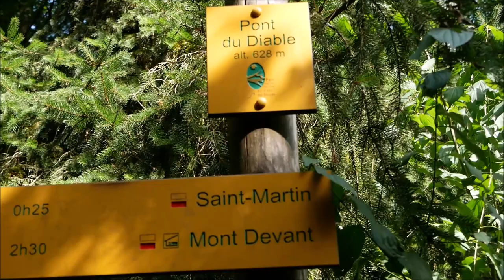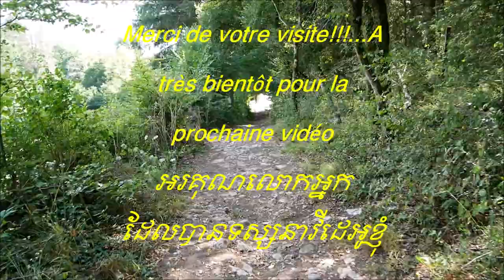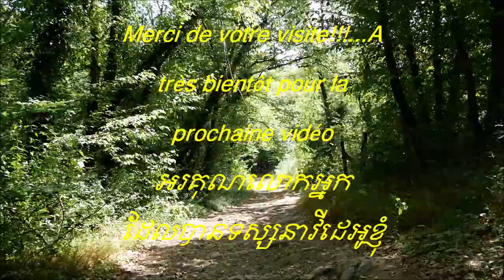Le Pont du Diable ( Bellecombe-en-bauges, en Savoie ) ស្ពានបីសាច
Le Pont du Diable se situe, dans le Massif des Bauges, à Bellecombe-en-Bauges vers Lescheraine.Très beau paysage et une balade très sympathique à faire en famille pour explorer tout le long de la rivière. Un endroit superbe pour les amoureux du canyoning.
ស្ពានបីសាច មានទីតាំងស្ថិតនៅក្នុងខ្សែភ្នំ Massif des Bauges នៅភូមិ Bellecombe-en-Bauges ឆ្ពោះទៅរកតំបន់ Lescheraine មានទេសភាពស្រស់ស្អាតខ្លាំងណាស់និងអាចដើរកំសាន្តលេងដ៏រីករាយជាមួយក្រុមគ្រួសារ និងជាកន្លែងដ៏ល្អមួយសម្រាប់អ្នកកីឡា ដែលចូលចិត្តអន្លង់ជ្រៅនេះ។